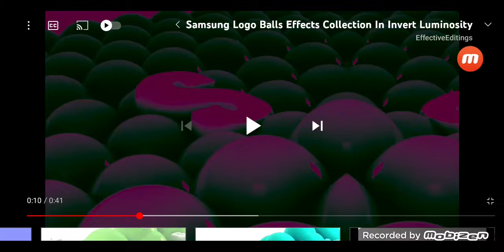(NEW EFFECT) Samsung Logo Balls In G-Major 955 (V1 MY)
How Make To

Video : G Major 1 + Caramel Milk + G Major 10 By Rj Kumar + Mirror SomeMirror
Audio : Goo Goo Gaa Gaa + Mari Group
For Klasky Csupo Instructions The Object Thingy And All Channels Vegas Pro